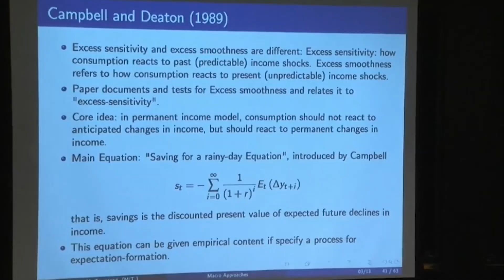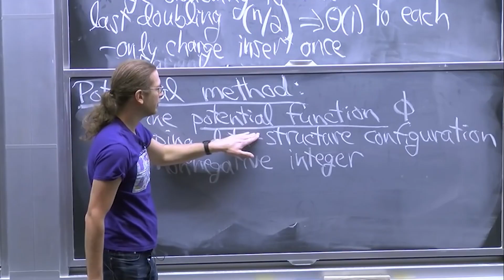Learn English Idioms and Phrasal Verbs with Meanings and Examples - Learn English with Idioms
Learn English Idioms and Phrasal Verbs with Meanings and Examples - Learn English with Idioms (saving for a rainy day)

The video so-called learn English idioms and phrases with meanings and examples is the title of the video that you are going to watch, by why this title? As you may watch my other videos with a similar type you will see that first I say the idioms or phrases and then I define them by giving examples and some video clip examples for the idiom or phrase.
Therefore it is so simple very quick, and very fast you hear the idiom or phrase in English and then you learn the meaning of the idioms or phrases and finally you see some examples for them.
Today's English idiom is: to give someone a cold shoulder:
(to give someone a cold shoulder)—you don't know yet if she will accept your offer.

How can I learn phrasal verbs and idioms?
the answer is very simple Don't group them by the verb. The most common method I've seen in textbooks, classrooms, and online is to group the phrasal verbs by a particular verb. ...
Group them by a particle (up, off, out, away, etc.) ...
Group them by topic. ...
Learn them in context. ...
Use them in a story.

Learning English idioms and phrases especially the phrasal verbs can be really tricky as these idioms can have a really different meaning because they are idioms and learning English idioms or idioms in the English language is so challenging as you cannot translate these English idioms word by word, on the other hand, the phrasal verbs in English are so crazy because they have a lot of meaning and definition and to remember them is not really easy but you definitely need to repeat in order to learn English idioms and phrasal verbs with meanings and examples.
Another method is exposure, the more you expose yourself to learning English idioms as well as English phrasal verbs of course with their meanings and examples the better you are gonna remember and utilize them in a daily conversation.

As a result repetition, exposure and practice; these are the main keys in order to learn English idioms and phrasal verbs with their meaning and examples can be the best option in order to learn and use them in your conversations.

I am teacher Meysam I am a certified English teacher and I have been teaching English since 2007, in this channel, you will not only see videos about English but also educational videos which I normally do research first and then I make reliable videos.